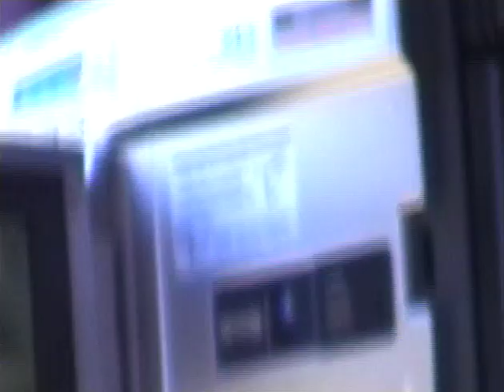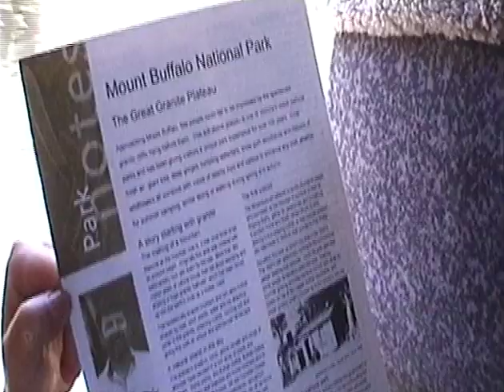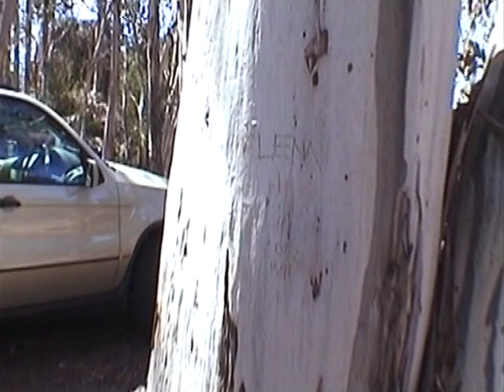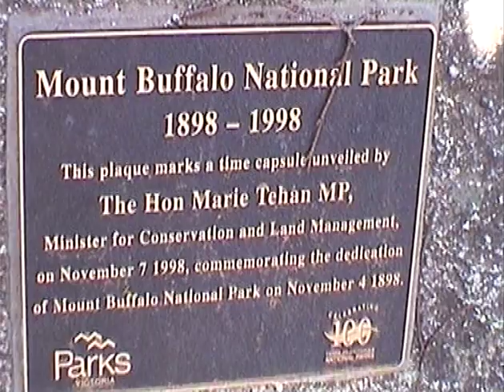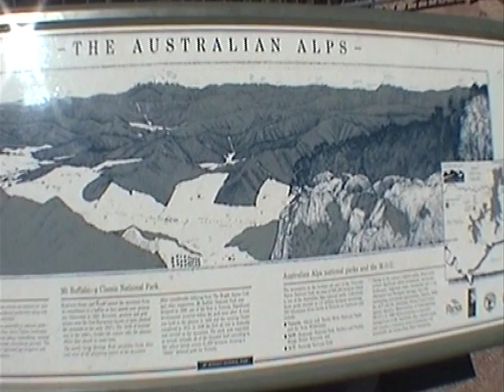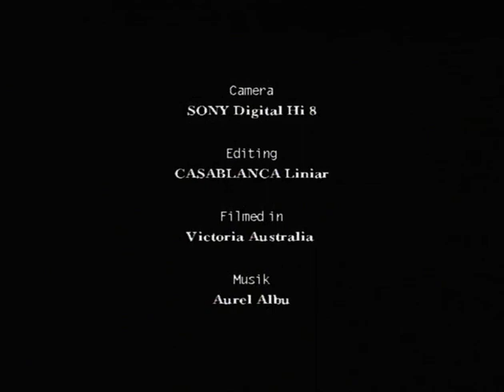Todica - DRUMETIE - Ep 1 Mount Buffalo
Romanii de la Biserica Harul au organizat o excursie pe Muntele Buffalo din Victoria Australia, un munte de granit negru. Muntele este declarat Parc National. Bondul nostru este Comunismul. El ne-a facut sa plecam de acasa iar noua tara incercam sa o cunoastem si sa ne-o facem casa, sa ne inchegam noi familii si sa ramanem frumosi in ea asa cum ne-au facut parintii. Noi suntem povestile, dragostea si lupta stramosilor nostrii. Traditia si cultura o daruim copiilor pentru ca o stim si pentru ca avem incredere in nemurirea neamului nostru.

Muntele Buffalo este la fel de impresionant de aproape, așa cum este de departe, stâncile sale de granit și aflorimentele stâncoase, care se ridică de pe podeaua din Valea cuptorului îti atrag atenția cerându-ti parca să le studiezi ...

Plante: Mai mult de 550 de specii de plante sunt protejate de Parcul Național. Pe parcursul lunilor calde, plantele și arbuștii înfloriti pun un adevarat spectacol.

Animale: Parcul oferă hrană și adapost la o diversitate de mamifere, inclusiv canguri, wallabies, possums, gliders, o varietate de păsări și wombats.